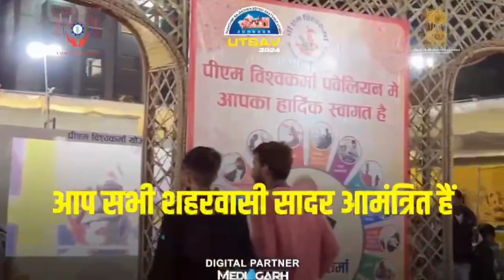ज्ञानवापी के व्यास तहखाने में पूजा पाठ शुरू होने के बाद नाराज हुआ मुस्लिम समाज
ज्ञानवापी के व्यास तहखाने में पूजा पाठ शुरू होने के बाद नाराज हुआ मुस्लिम समाज | @delhiglownews